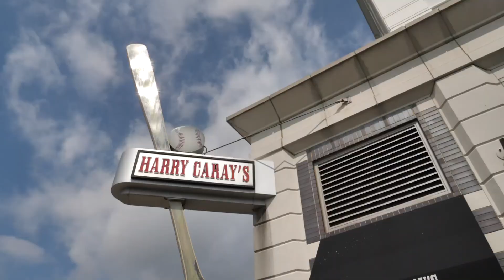How Many Minutes To....?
Wondering where the closest Target is? Where you'll get your morning coffee? Shop the essentials? Elan Yorktown puts you minutes from a wide variety of shopping, dining and entertainment options.